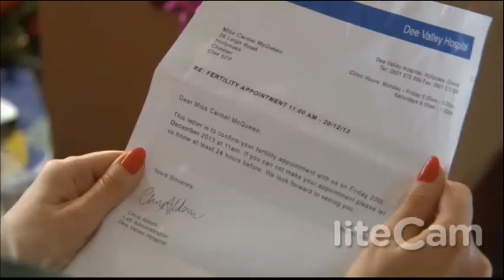Hollyoaks 20th december 2013 - John Paul and Ste fight then kiss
With some of the Lomaxs' aswell :)

my twitter (where i don't stop talking about ste, john paul, doug, craig, brendan, hollyoaks, and sometimes what pisses me off. haha)